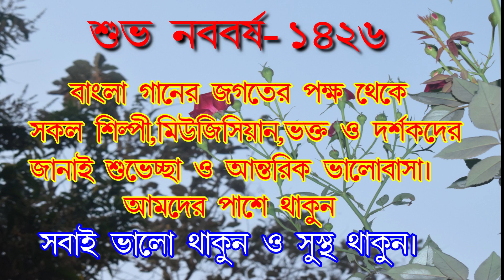দেহতত্ত্ব বাউল// বাঁশ গাছেতে লংকা ধরে// সঞ্জয় কীর্ত্তনীয়া//Sanjay kirtoneya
Song /vocal-দেহতত্ত্ব বাউল// বাঁশ গাছেতে লংকা ধরে// সঞ্জয় কীর্ত্তনীয়া//Sanjay kirtoneya

Videography -Bangla ganer jagat       (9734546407)